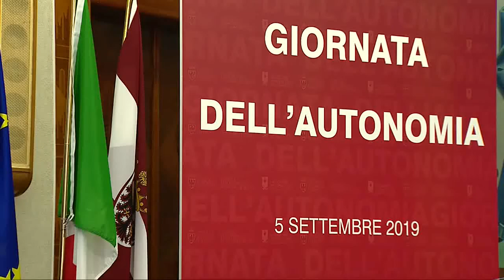Giornata dell'Autonomia - Provincia di Trento (5/9/2019)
Riprese tv integrali